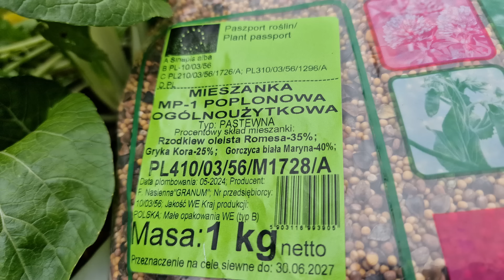Przygotuj wcześniej glebę pod sadzenie czosnku. CZOSNEK OZIMY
Zagon, na którym w tym roku rosły ogórki gruntowe. W połowie października będę wysadzał na nim czosnek ozimy. Pozostało 1,5 miesiąca do do sadzenia ząbków. Co do tego czasu będzie na zagonie, co będę na nim uprawiał?
🌱 po zebraniu ostatnich ogórków, usunąłem ich pędy. Trafiły na kompost. Liście miały oznaki mączniaka rzekomego, ale w procesie kompostowania na gorąco pozostanie po nim tylko wspomnienie.
🌱 wysiałem mieszankę poplonową MP1 składającą się z nasion rzodkwi oleistej, gryki i gorczycy. Wysiew zielonego nawozu pozwoli na ochronę gleby nawet w tak krótkim, kilkutygodniowym okresie.
🌱 przed sadzeniem czosnku, zielony nawóz zetnę motyczką, a cały zagon wyściółkuję niewielką, kilkucentymetrową warstwą kompostu.
🌱 w tak przygotowane podłoże będę sadził ząbki czosnku, który do tego czasu zamówię w sklepie, odmładzając swoją uprawę.

Innym wariantem, o którym piszę w e-booku Plan na warzywnik, jest po zbiorze ogórków wyściółkowanie zagonu kompostem i wysiew szpinaku. W październiku w międzyrzędzia szpinaku można sadzić czosnek.

Podcastu możesz też słuchać na aplikacjach mobilnych:
Zajrzyj do nas:
Opowiadamy o ogrodach naturalnych, ekologicznych, pożytecznych, wiejskich, miejskich i angielskich.
Propagujemy i zachęcamy do uprawiania ogrodów ekologicznie, w zgodzie z naturą, bez chemii.